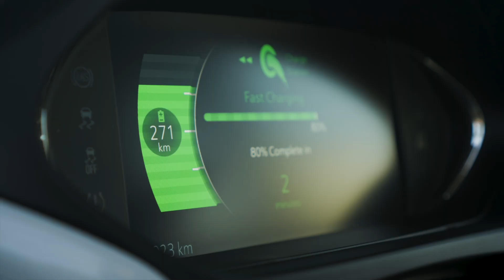Wolfspeed is Unleashing the Power of Possibilities™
At Wolfspeed (NYSE: WOLF), we harness the power of Silicon Carbide to help dreamers change the world. We lead the market in the worldwide adoption of Silicon Carbide and GaN technologies—providing groundbreaking solutions for efficient energy consumption and a sustainable future. Wolfspeed’s product families include Silicon Carbide materials, power-switching devices and RF devices targeted for various applications such as electric vehicles, fast charging, 5G, renewable energy and storage, and aerospace and defense. We unleash the power of possibilities through hard work, collaboration, and a passion for innovation.